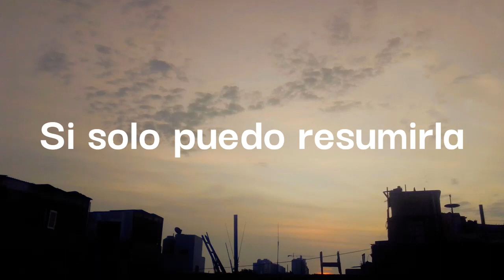What You Did To My Old Grisho - Millones De Colores (lyrcs)